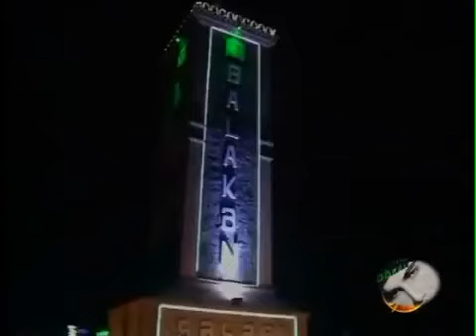TENHA, AVAR MAHNISI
elekber